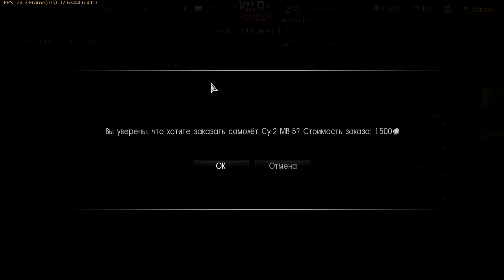Полетаем в War Thunder - Серия 14 [Веселье на полигоне]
Весело летаем и проводим время в War Thunder.
Вы всегда можете подсобить мне монеткой на WebMoney! Мои кошельки:
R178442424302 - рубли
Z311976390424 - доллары